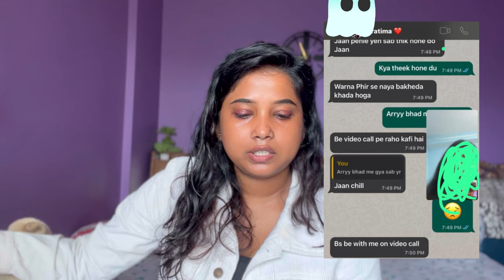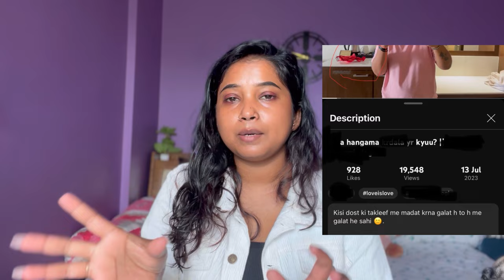breakup story part-3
annu instagram